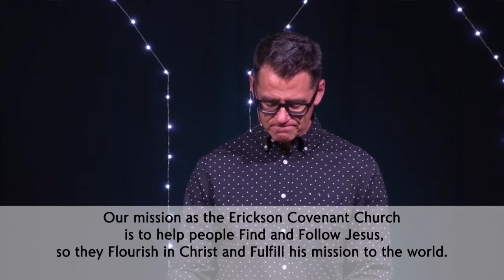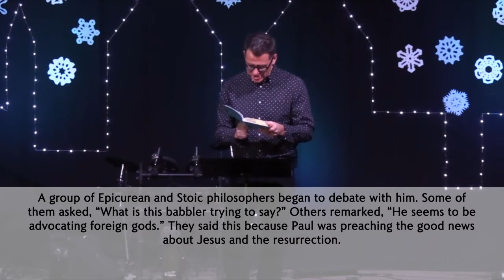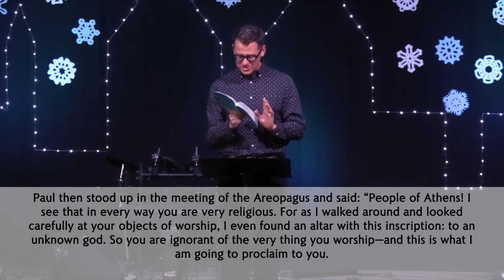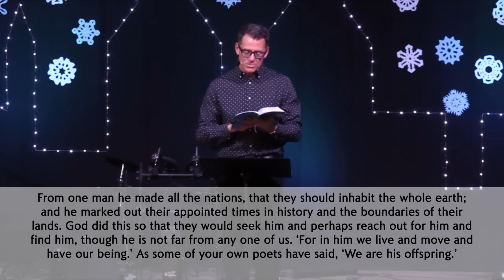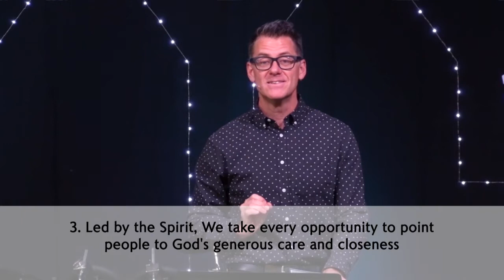Helping People Find.....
Message by Tom Greentree - Erickson Covenant Church